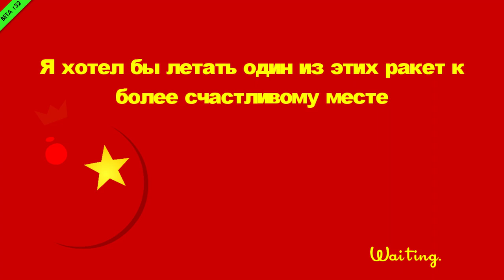SpeedRunners with MindCrack - 24 - Temporary Return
Sharpen your grapples, we're back playing SpeedRunners, this time with MCGame & Millbee of Orange Wool... plus Avidya!

SpeedRunners is a fast-paced competitive platformer with grappling hooks, power-ups, and interactive environments. Run, jump, swing around, fire rockets, grapple onto people to knock them off screen.